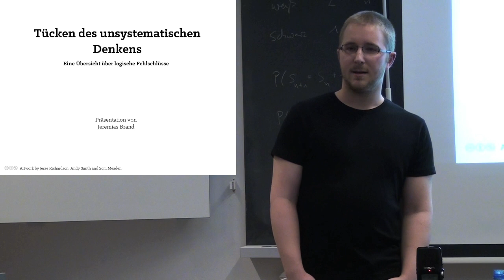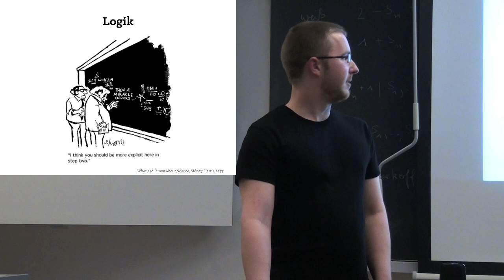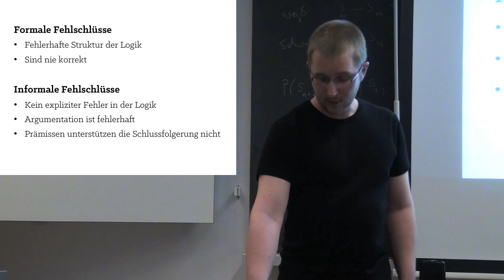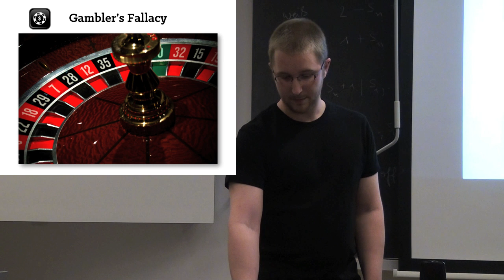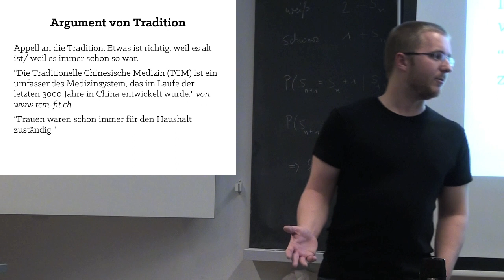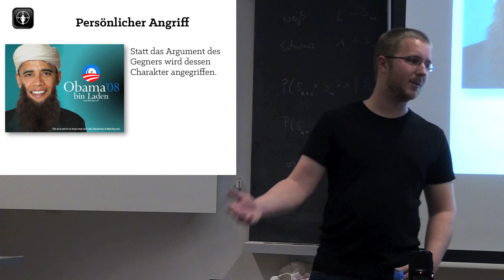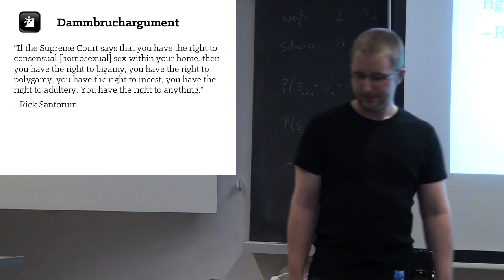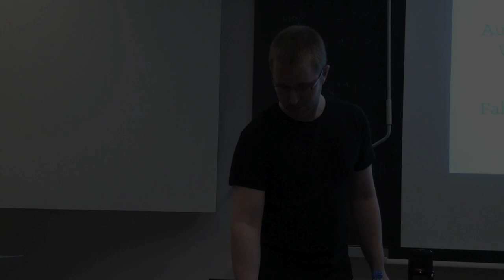«Tücken des unsystematischen Denkens» von Jeremias Brand - frei denken uni basel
«Tücken des unsystematischen Denkens - Eine Übersicht über logische Fehlschlüsse»
Speaker: Jeremias Brand

Ob wir es uns bewusst sind oder nicht: Immer, wenn wir argumentieren und diskutieren, bilden wir logische Argumentationsketten. Logische Fehlschlüsse treten dann auf, wenn diese Ketten unterbrochen werden. Sich mit ihnen vertraut zu machen, hilft nicht nur dabei, besser die Schwachstellen in der Argumentation anderer zu sehen, sondern kann auch helfen Befangenheiten und Fehler im eigenen Denken zu entdecken.
An diesem Vortrag werden die häufigsten logischen Fehlschlüsse theoretisch und anhand von Beispielen erklärt und diskutiert.

Freidenkende sind im heutigen Sinn Menschen, die sich an wissenschaftlichen Erkenntnissen orientieren und sich zu einem nichtreligiös geprägten Humanismus bekennen. "frei denken" bedeutet, aufgeklärt und weltoffen an gesellschaftliche und weltanschauliche Fragen heranzugehen. Dazu gehört die aktive Auseinandersetzung mit Wissenschaft, Ethik, Kunst, Philosophie und Religion. Wir vermitteln gegenseitig Wissen, fördern den öffentlichen Diskurs gesellschaftlich relevanter und auch kontroverser Themen und pflegen einen geselligen Gedankenaustausch. An unseren wöchentlichen Treffen bieten wir eine offene Plattform für fachübergreifende Diskussionen.